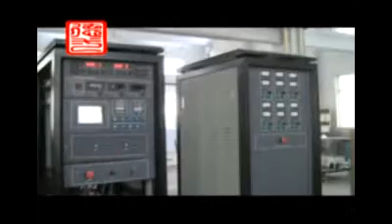vacuum coating machine with high clearly processing video